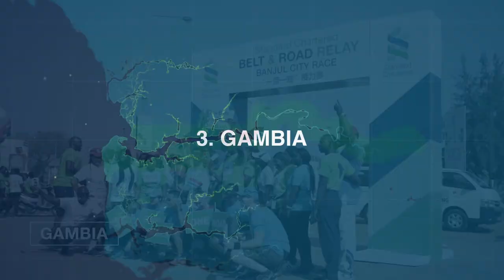Standard Chartered Belt & Road Relay 2019 - Week 10 Highlights